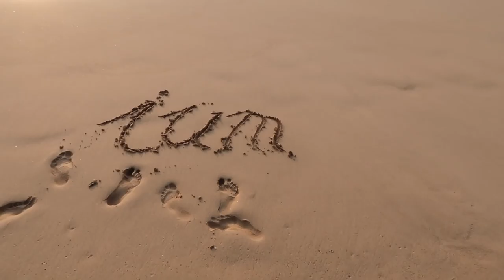Deine verstopfte Nase!?